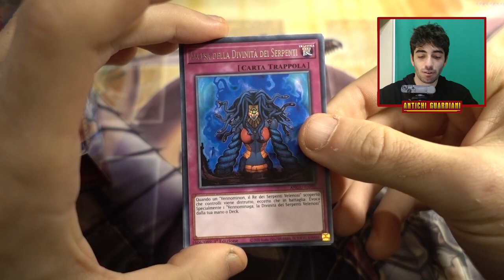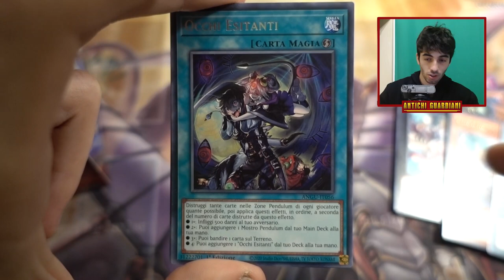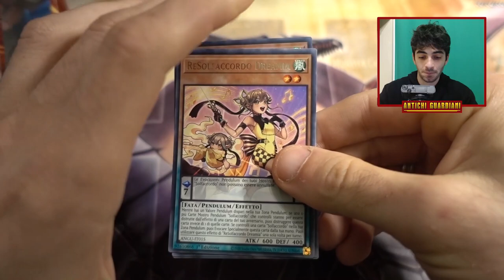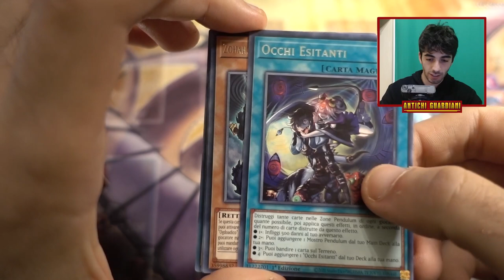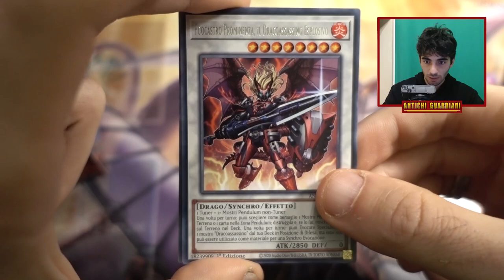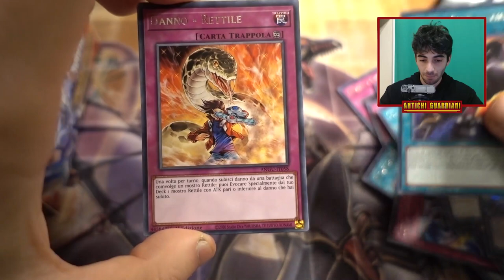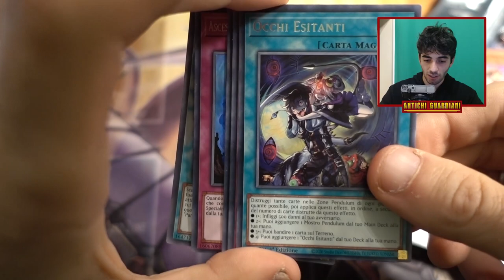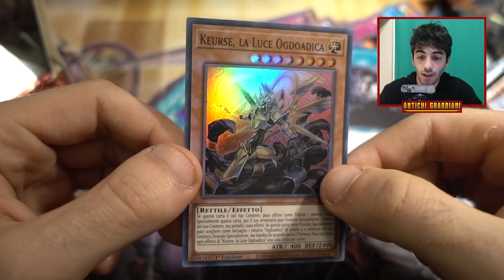YU-GI-OH! - APRO UN BOX INTERO DI ANTICHI GUARDIANI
Cosa ne pensate di questa espansione? La acquisterete?

🔹SOCIAL
- Instagram Cappello di Paglia:

🔹STRUMENTAZIONE VIDEO
-Sony RX100M5-